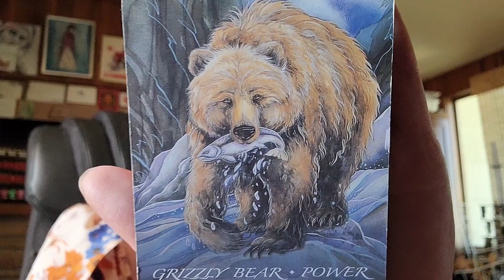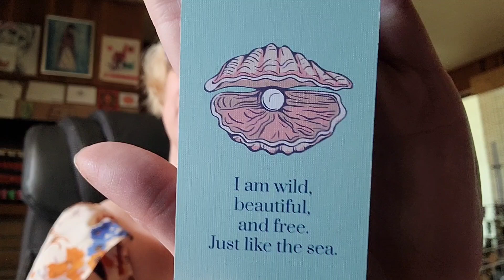AQUARIUS "POWER COUPLE! They're Wild, Beautiful, And Free! Just like the Sea!" Truth w The Tarot DJ